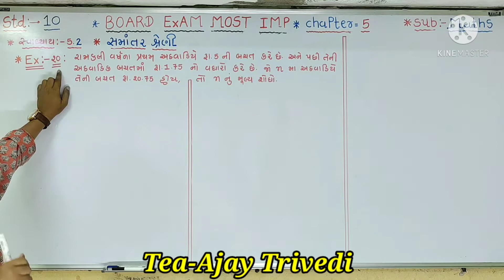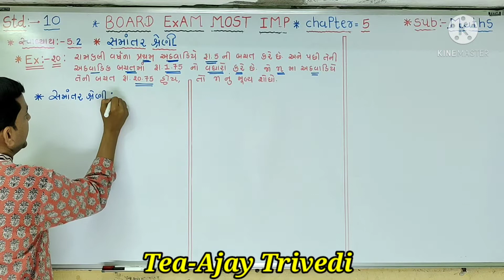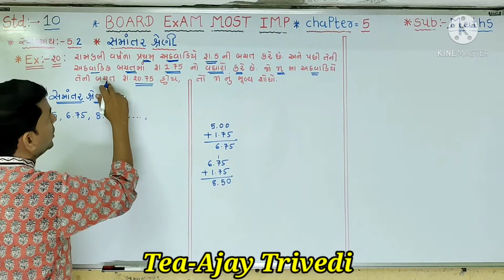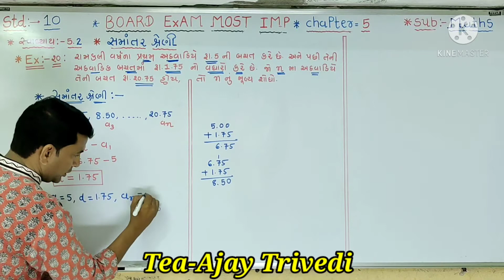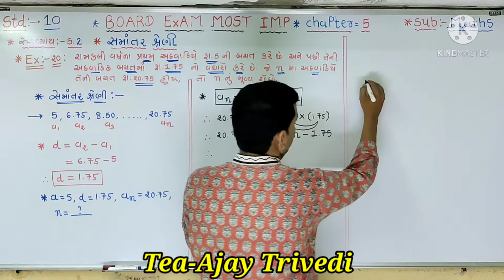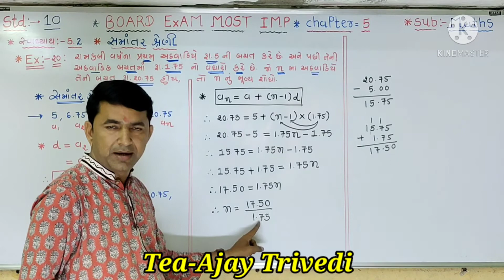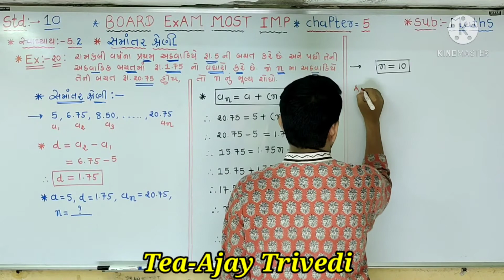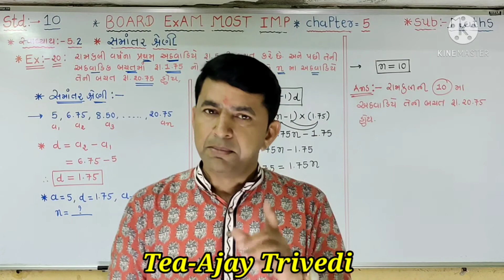std:-10,Maths.chapter-5.2, Example -20. Text Book..